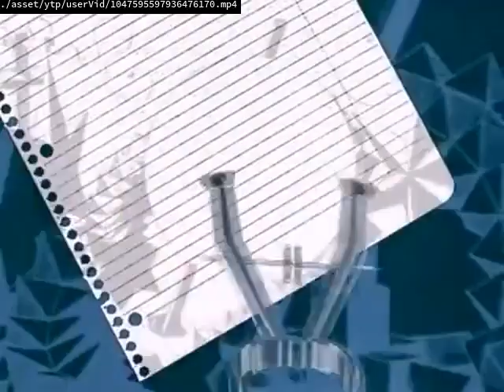Videos Upload Error Sucks (No)